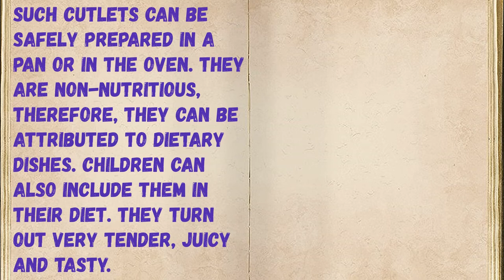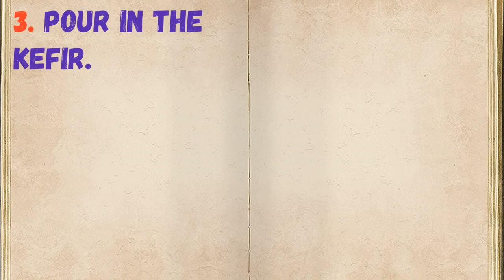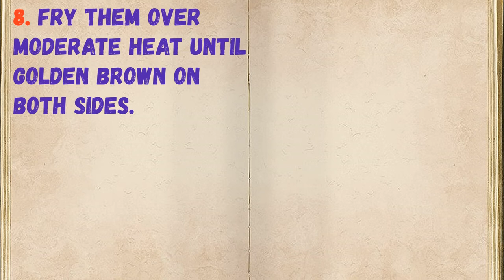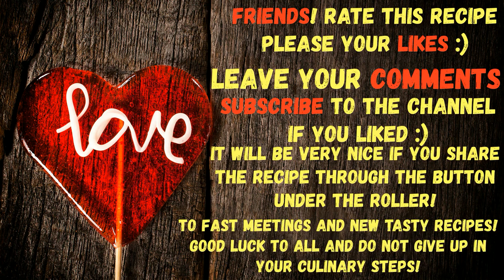Buckwheat Cutlets On Kefir / Book of recipes / Bon Appetit